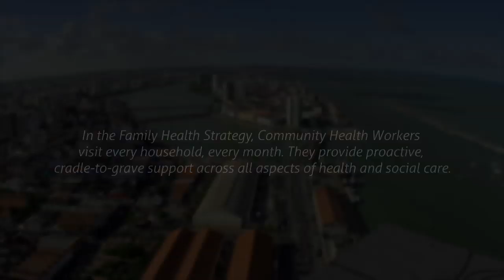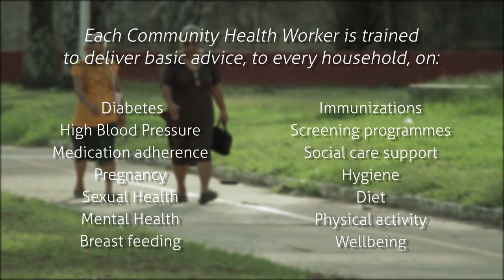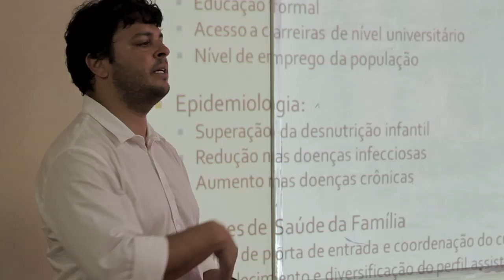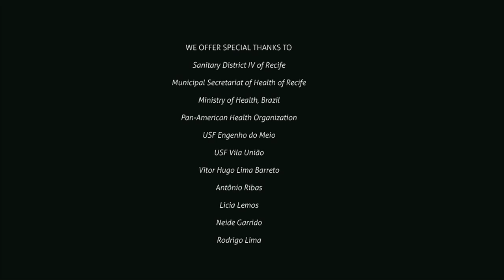Community Health Workers - learning from the Brazilian Family Health Strategy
The Brazilian Community Health Worker role is beginning to be recognized as a health and social care innovation that may be of benefit to health systems in developing countries and industrialised economies alike.  Researchers from Imperial College London, Bangor University, the London School of Hygiene and Tropical Medicine and Public Health Wales have been collaborating with the Betsi Cadwaladr University Health Board to bring the lessons from the Brazilian Community Health Worker model to North Wales. Plans are being elaborated to translate this role into pilot sites.